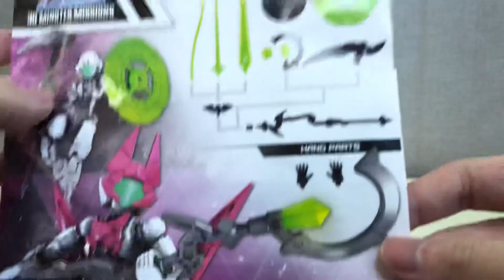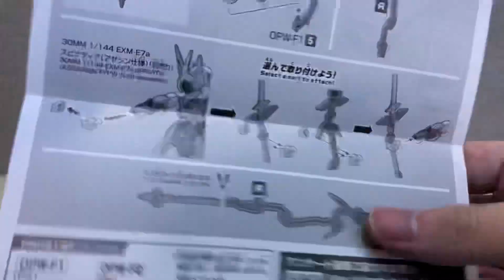[Reviw] อาวุธพลังเวทย์ - Spinatia WitchCraft Weapon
[Review]
30 Minutes Missions EXM-E7a Spinatia Assassin Type
30 Minutes Missions Customize Weapons Witch Craft Weapon

รีวิวประจำวันนี้ครับมาต่อกันกับ 30MM EXM-E7a Spinatia Assassin Type ครับซึ่งวันนี้จะเป็นอาวุธเสริมของตัวหุ่นนั่นก็คือ 30MM Customize Weapons Witch Craft Weapon นั่นเองครับซึ่งเป็นอาวุธในธีมของของจอมเวทย์นั่นเอง โดยในกล่องนี้ครับให้อุปกรณ์พาทต่างๆมาน่าสนใจมากทั้งในส่วนของคถาที่สามารถเปลี่ยนรูปร่างได้หลายแบบ พาทอาวุธต่างๆที่นำไปเล่นในรูปแบบอื่นๆได้ และเคลียร์พาทต่างๆ ที่สามารถนำไปเล่นได้หลากหลายครับไม่วา่จะเป็น โล่แสง ดาบแสง หอกแสง ซึ่งเล่นค่อนข้างน่าสนุกมากเลยครับ โดยในส่วนของเซ็ต 30MM Customize Weapons Witchcraft Weapon จะออกมายังไง เรามาชมกันเลยครับ